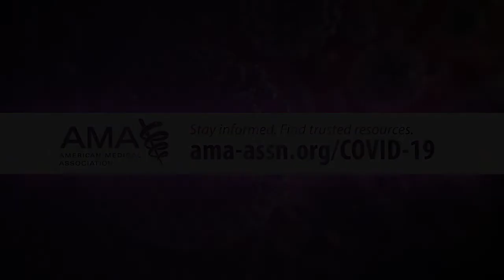Susan Bailey, MD, recaps discussion with CDC on vaccine progress | COVID-19 Update for Nov. 2, 2020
AMA President Susan R. Bailey, MD, recaps the discussion she recently had about COVID19 vaccine development and distribution with the CDC's Nancy Messonnier, MD, director of the National Center for Immunization and Respiratory Diseases (NCIRD), and Amanda Cohn, MD, acting chief medical officer of the NCIRD and executive secretary for the Advisory Committee on Immunization Practices.

Listen to the full conversation in episode 2, "CDC Review Process for COVID-19 Vaccine Candidates," of the AMA's new webinar series

Stay up to date on the latest information about the pandemic
Visit the COVID-19 Daily Video Updates page for more videos in this series